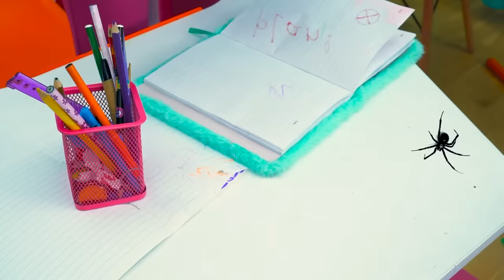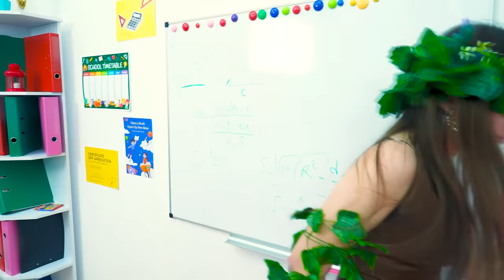We Built Secret Room for Triplets! Adventures of Flower, Tree vs Cactus Girl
Each of the girls is unique in her own way, even if we are talking about such similar triplets. But the flower girl, the tree girl and the cactus girl will prove today that they should not be confused with each other! After all, getting into adventures in a secret room, they will find completely different ways out of the situation, although success will come only if they act together!